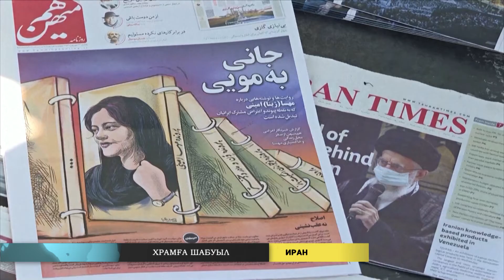Әлем жаңалықтары (28.10.2022)